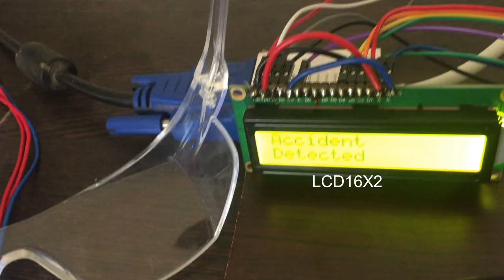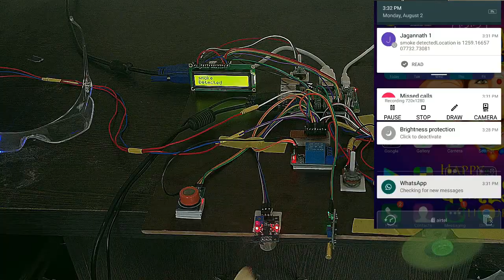Raspberry pi driver Alcohol consumption, drowsiness, accident and smoke alert with vehicle tracker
SMS is most useful in
communicating devices with each other by using the
gsm always. Most of sensor device is connected with
IoT is more popular in recent times. In this paper a model
based in alert system is proposed with aim to prevent accidents due
to drink-driving and drowsiness of driver. It includes
analysis of alcohol concentration, eye-blinking rate,
coordinates of car, alert system at which the car is made to
detect a drunken or drowsy state and hence undertake
protective measures include ignition off, triggering an alarm,
alert to family members etc.